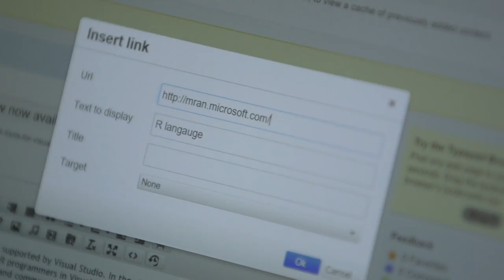Data Driven SQL Server 2016 SQL Server 2016 Inspiration